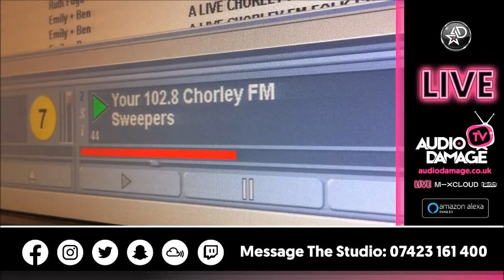DJ Pick - 102.8 Chorley FM (Hard Dance / Hardstyle) - LIVE - 10pm - 11pm (26.10.13).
15 Years before Audio Damage Radio was even thought about, DJ Pick started his radio presenting career on the world famous 102.8 Chorley FM.